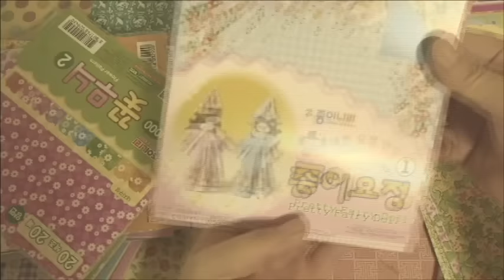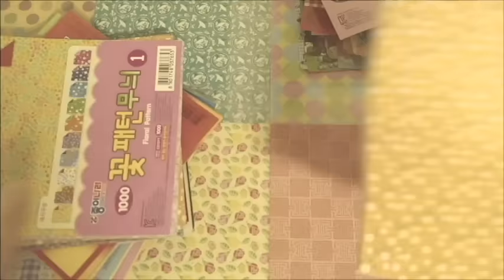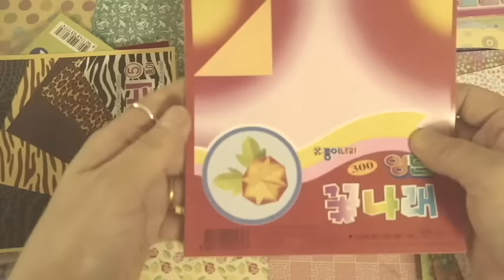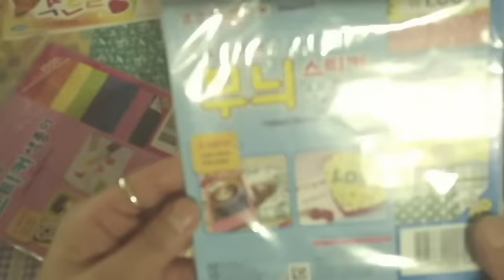색종이소개영상2.종이접기.오월의장미,553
밴드주소